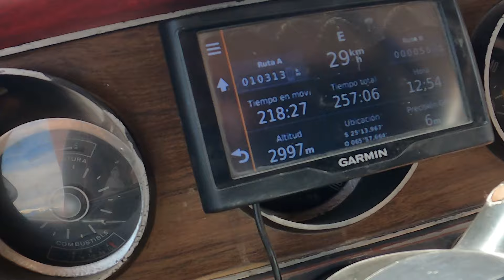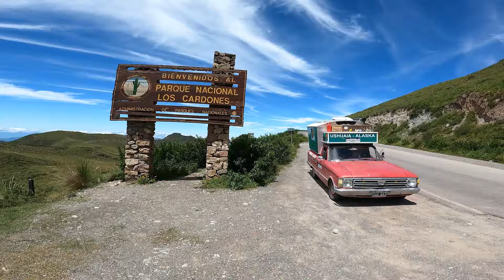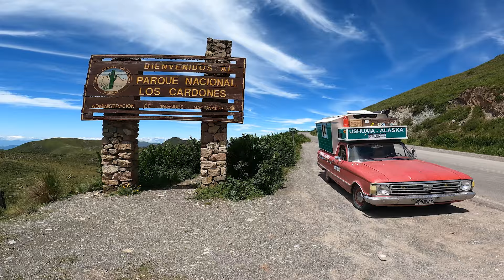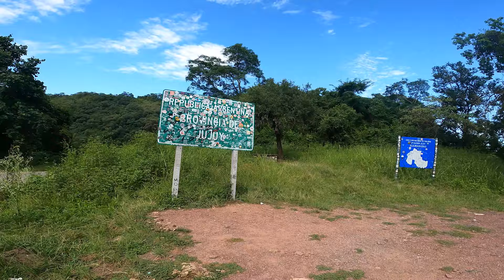Ranchero 039 👉 EL RIPIO ROMPE TODO!! 🚀 (A reparar para seguir ruta)